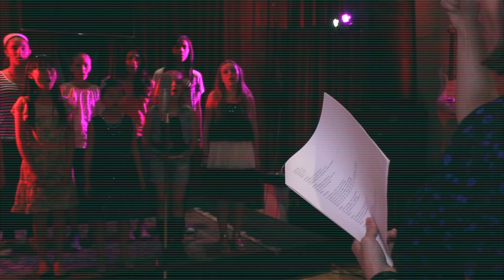Radioactive (cover)- Imagine Dragons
Music Video Documentary (Educational Process)

In celebration of the release of my children's album "Dreams" I held a "Party like a Pop Star" CD release party/workshop, attended by students, family and friends. We all got to eat nice food and all the children in attendance had the chance to learn parts for songs and try out recording as a group and individually, at B town Sound in Burlington, Ontario where my album was recorded. It was a fun afternoon of educational musical fun and party time!

Video: Robyn Pauhl, B Town Sound, Burlington ON
Engineer: Justin Koop (Walk off the Earth, Suzie McNeil, Newworldson), B Town Sound, Burlington ON